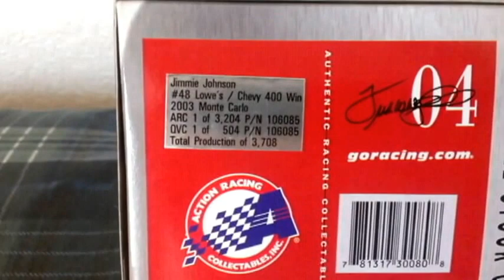Jimmie Johnson 1:24 2003 Chevy 400 Wins Loudon Diecast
Beautiful car up for sale.